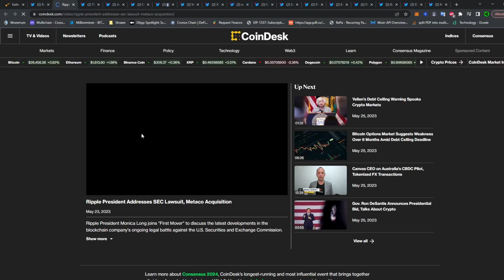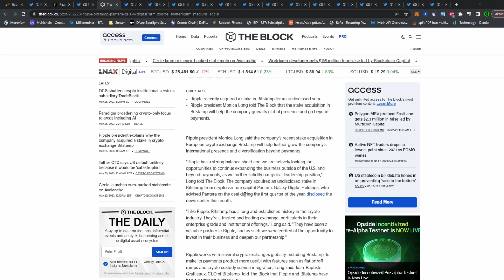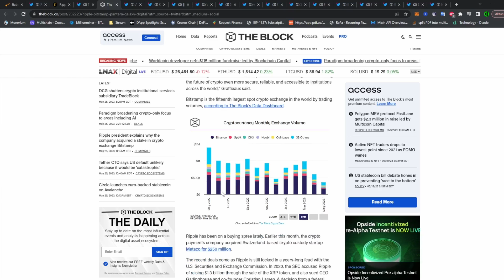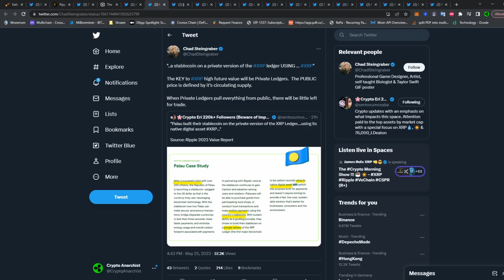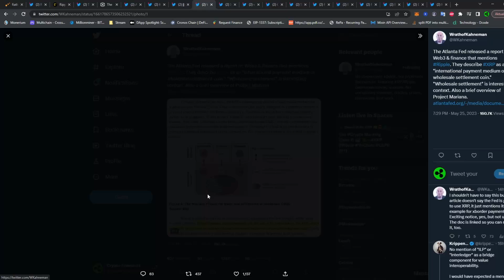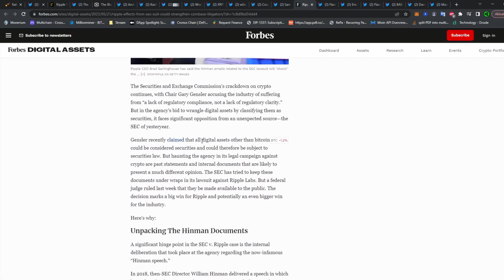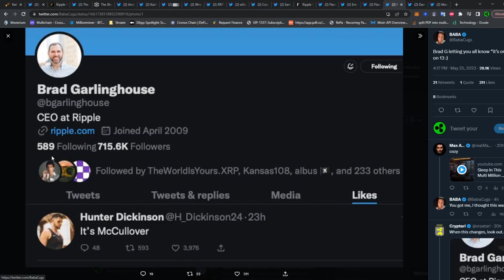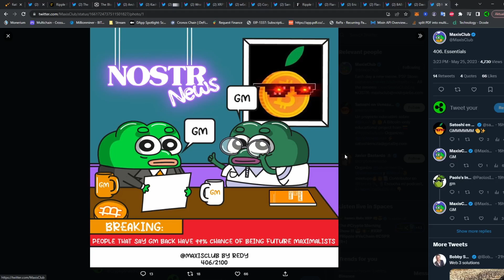RIPPLE XRP - ALLES ÖFFENTLICH!!! NEUE CBDC AUF DEM XRPL ?!